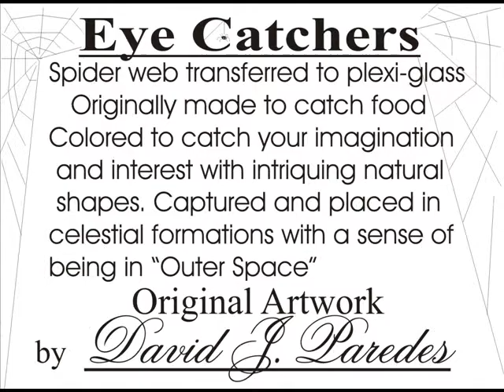EyeCatchers 3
Spider Webs colorized to catch your eye and imagination. These are all painted on plexi-glas and all original pieces of art